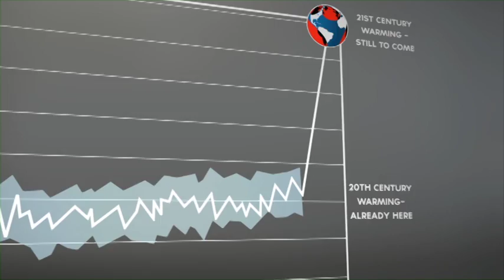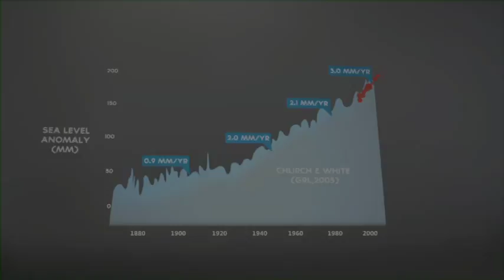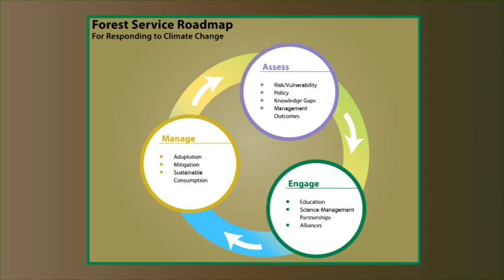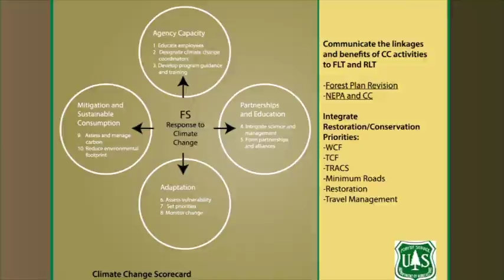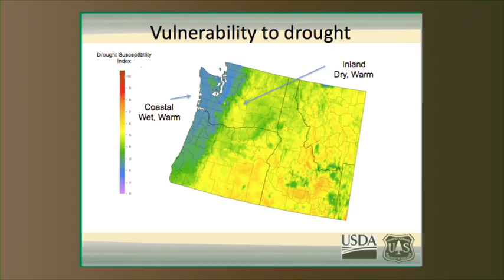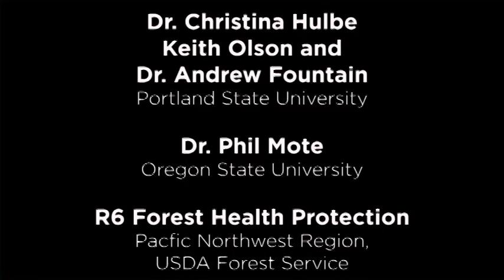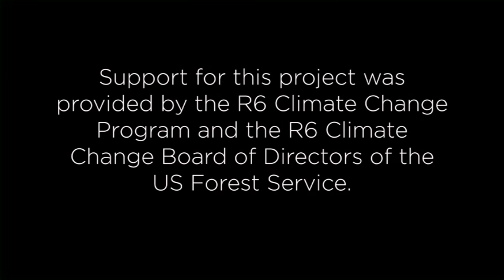Forests and Climate Change -- US Forest Service Pacific Northwest Region (R6)